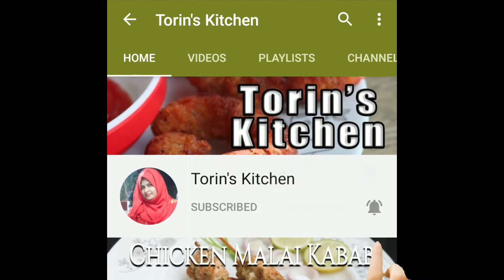Beef Shami Kabab | শামী কাবাব | Shami Kabab Recipe ॥ Beef Tikia Recipe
Beef Shami Kabab
শামী কাবাব
torin's kitchen
torin kitchen

If you know someone who needs to see this "শামী কাবাব " video, share it.

Add it to a playlist if you want to watch this "শামী কাবাব " video later.

Hello friends, today I will show you how to make শামী কাবাব. Many of our fans ask to make Bangladeshi Beef Shami Kabab recipe, that's why I have made this recipe. Welcome to Torin's Kitchen.

Beef Shami Kabab
শামী কাবাব
Shami Kabab Recipe
Beef Tikia Recipe